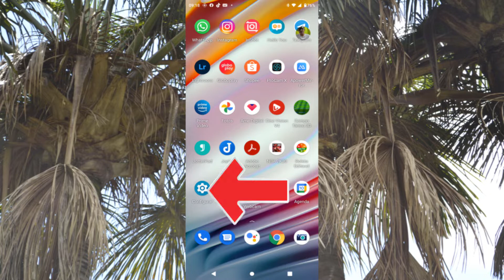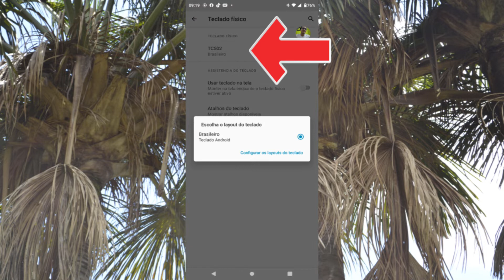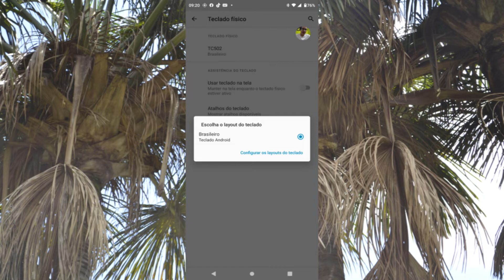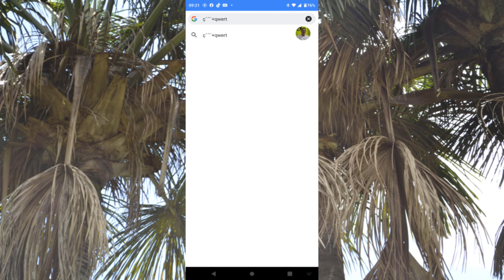COMO CONFIGURAR O TECLADO BLUETOOTH (OEX)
Você quer usar um teclado Bluetooth no seu celular Android e seu teclado do Android é o Gboard e o "ç" e algumas acentuações estão trocadas, neste vídeo estarei mostrando a como configurar o teclado OEX com as configurações corretas no teclado do Google.
Então se você está usando o teclado padrão do Sansung no novo android,pode ser que não funcione muito bem a configuração do teclado, tendo que usar o teclado do Google para resolver o problema e conseguir configurar seu teclado corretamente no seu celular.

►Ajude o canal com 1 real.